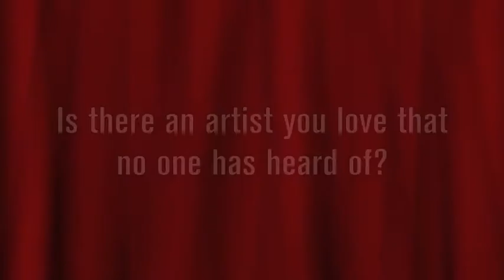The Red Room @ Cafe 939 interview with The Vespers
Learn more about The Vespers, a band uniquely made up of two sibling duos; the Cryar sisters, and the Jones brothers. The four have distinguished their sound with an arsenal of acoustic instruments and harmonies only siblings can create.